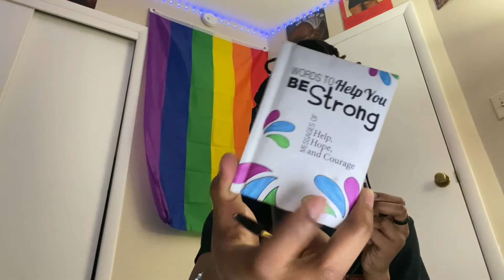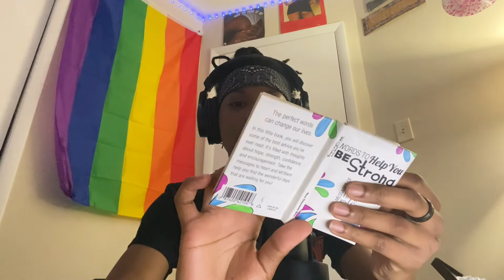(asmr) mic brushing/gum chewing/rambling